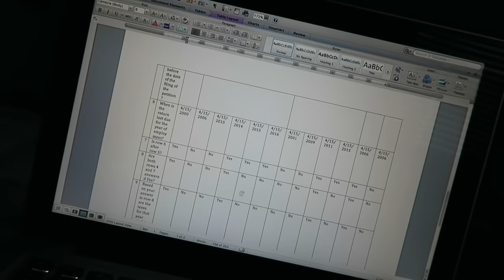Stay Focused | Law School Vlog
STAY FOCUSED.

XOXO,

Lana